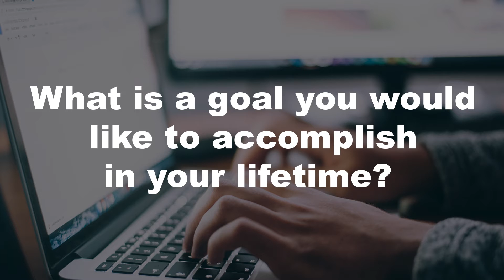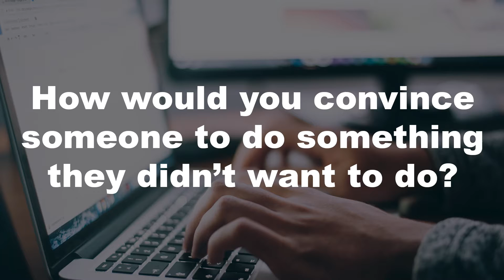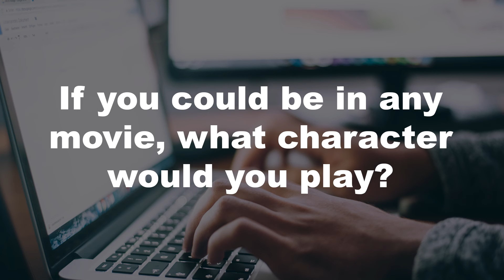Telhio Civic Leadership Awards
The Civic Leadership Award honors our region’s leading professionals who have helped shape the success of their organization and have demonstrated leadership, professional achievement, and continuous, invaluable contributions to their community. Their tireless efforts make our communities a better place to live.